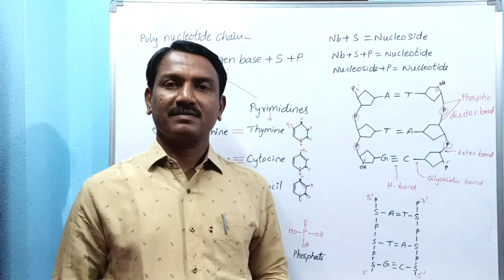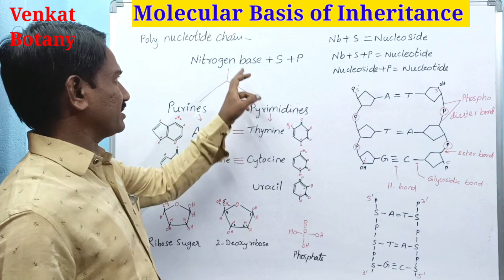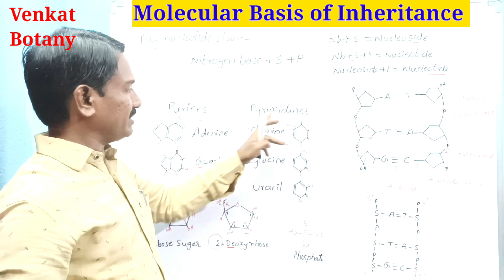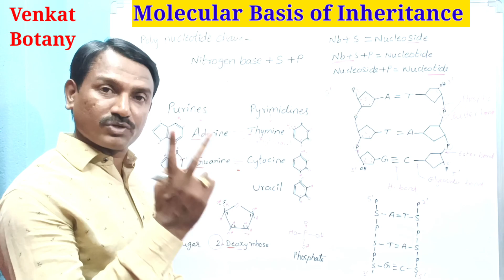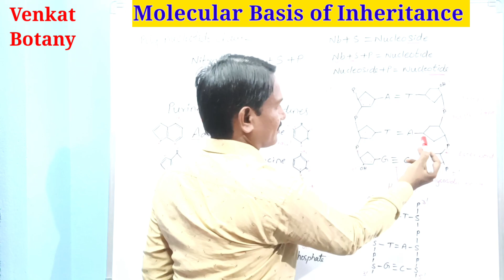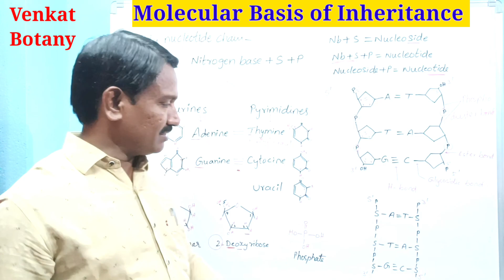Molecular Basis of Inheritance | DNA Structure | Neet Biology